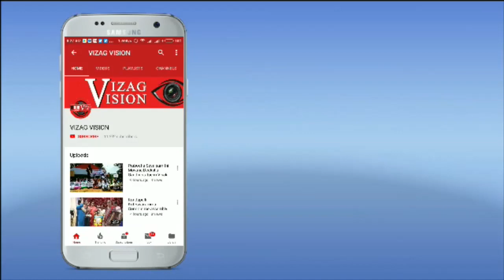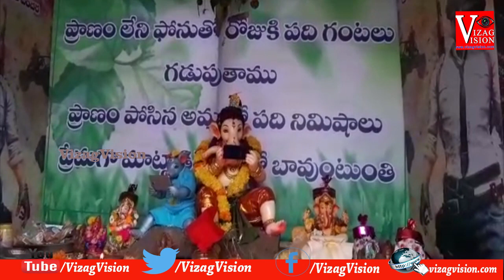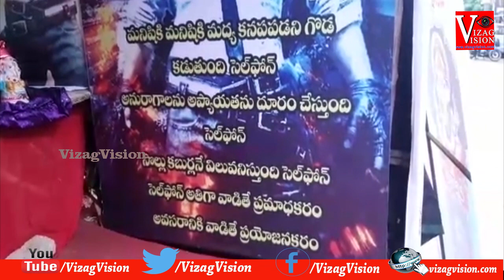వివిధ ఆకారల్లో గణనాథుడు Different Models Ganesha in Visakhapatnam,Vizagvision...